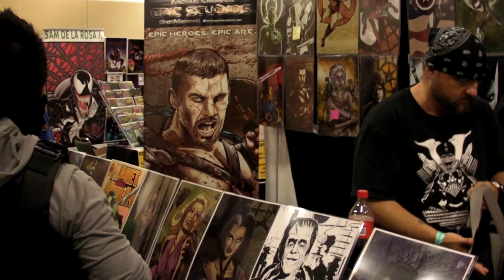Coverage of Dallas Comic Con 2013 : Robin Sparkles Style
My coverage of Dallas Comic Con 2013. I was just basically goofing around when I made this, but I included short clips and interviews from fellow cosplayers and some of my favorite local business owners. This was my first time going as "Robin Sparkles" and it was by far the funnest character I have ever cosplayed! (loved playing around with the accent too)